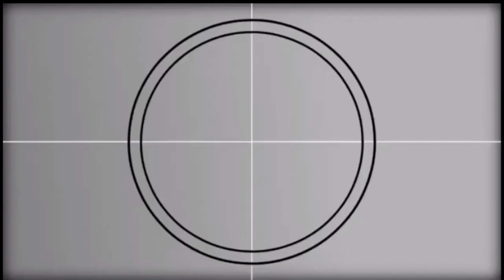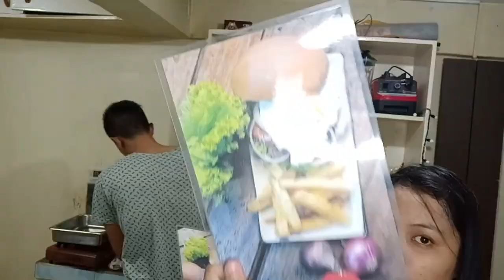Setting Up Our Humble Vlogging Space | Cess & JM’s Humble Kitchen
We are already preparing for our upcoming episodes of “Turning Simple Filipino Dish into Fine dining Quality Food”

In order to come up with a good and delicious food we need to set up a simple yet comfortable vlogging area here in our kitchen.